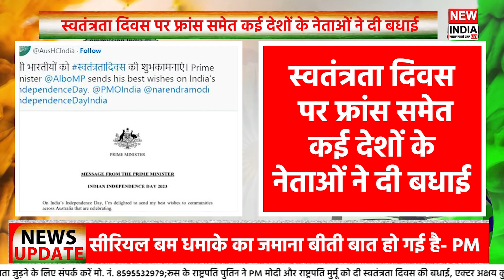CM नीतीश के संबोधन के दौरान सुरक्षा में चूकबैरिकेडिंग तोड़ युवक घुसा।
Welcome to New India Live "खबर सातों पहर" - Welcome to India's No.1 Online News Channel "New India Live".

जब आवाज दबने लगे चारों तरफ उठते शोर में और खबर छुपने सियासत के जोर में तब आवाज नहीं जरूरत है नए आगाज की, रुके न जो...दबे न जो   आपका अपना "New India Live"

New India Live is the most revolutionary and credible news channel on Youtube. New India Live brings news to you in an innovative VOD style that is set to capture and satiate your thirst for NEWS. This is the most credible source of Live videos that bring to you PC done by all political parties. From exclusive interviews to politics, Bollywood Viral videos, anything and everything that is happening around the world is on New India Live. We ensure that the truth behind viral videos reaches to you.